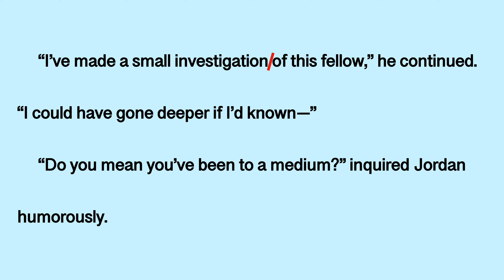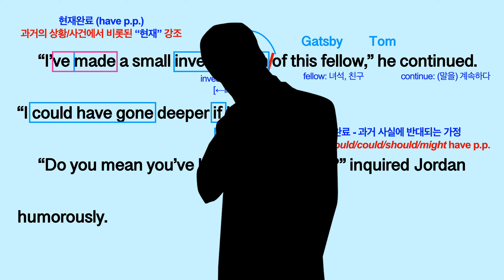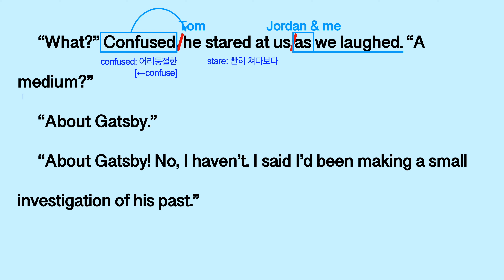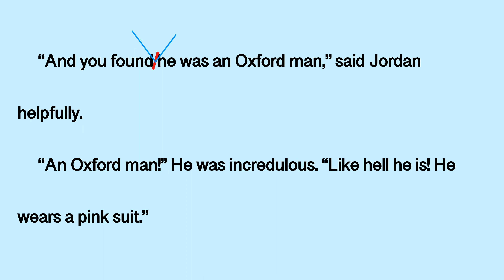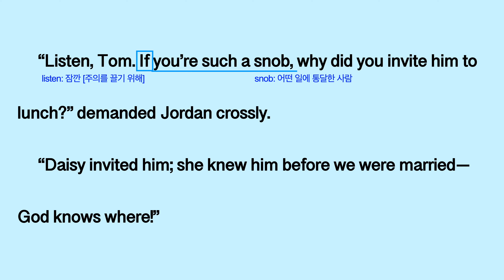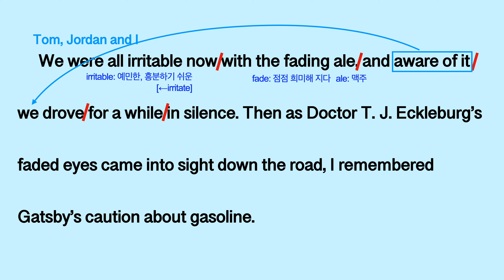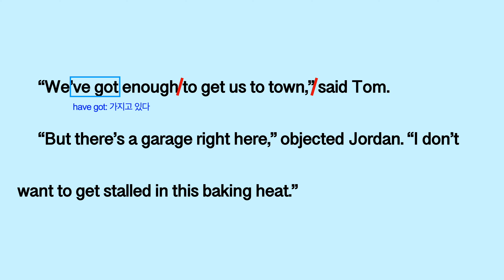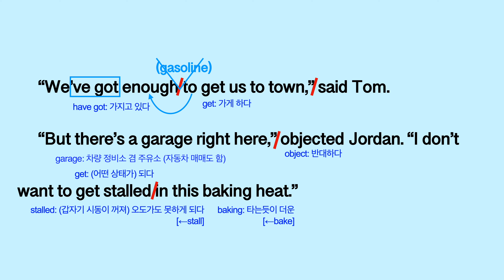[영어소설 영문독해] 위대한 개츠비 (The Great Gatsby) Chapter 7-12